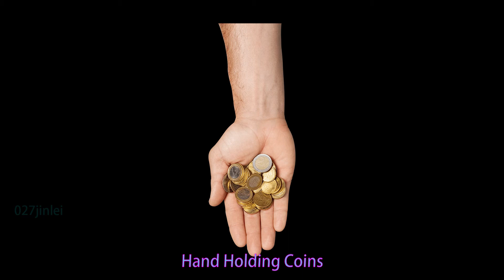Hand Holding Coins